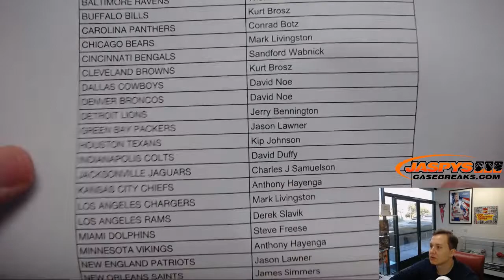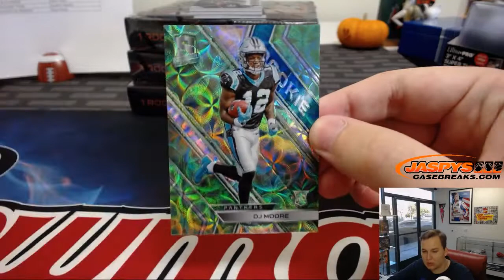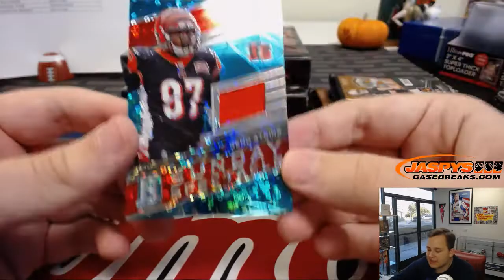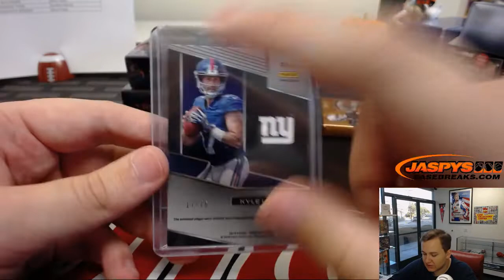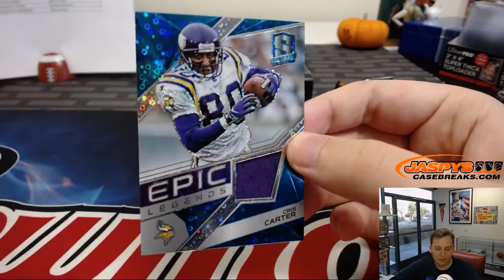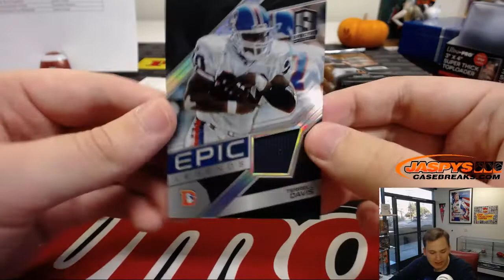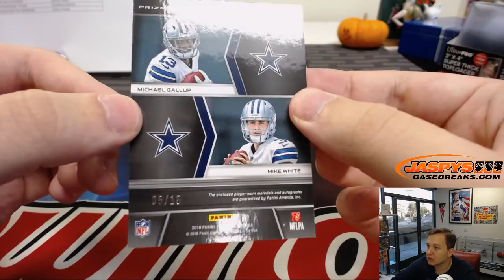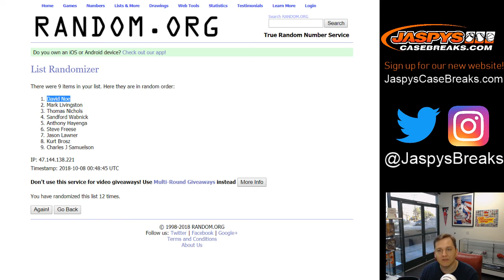10/7/18 - 2018 PANINI SPECTRA FOOTBALL 4-BOX 1/2 CASE BREAK #6 *PICK YOUR TEAMS*